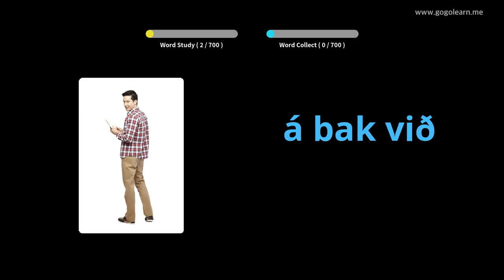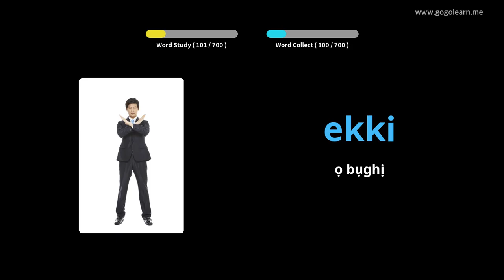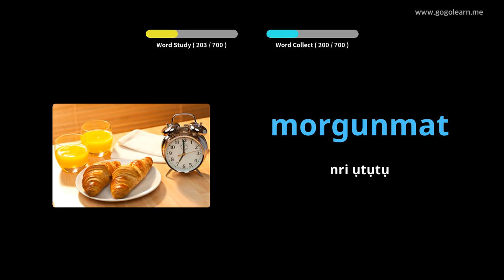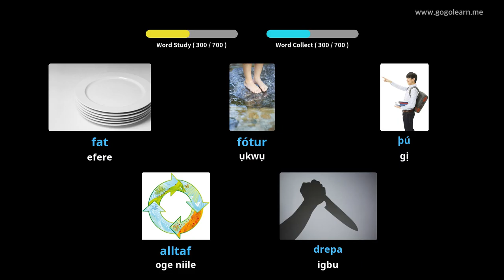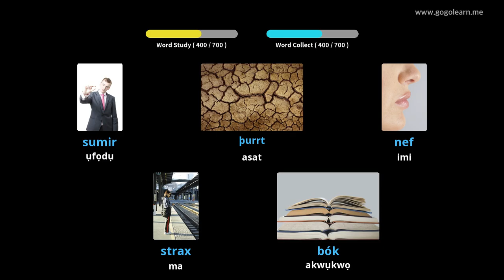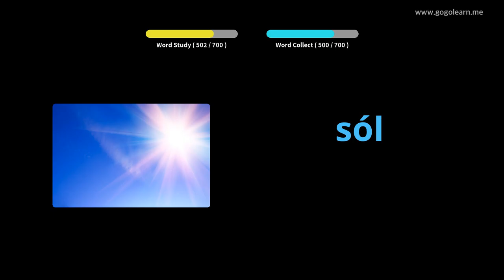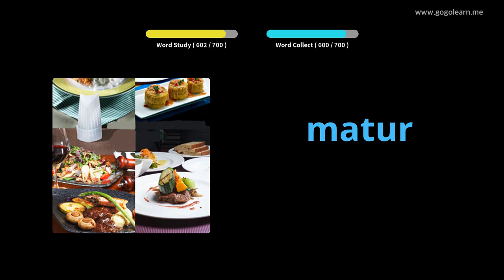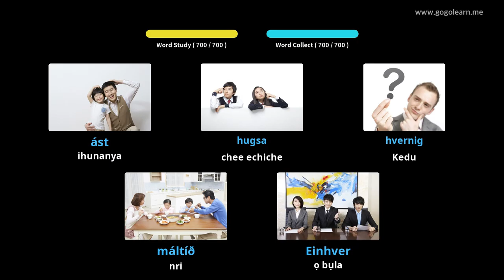Ocmụaka Icelandic Vocabulary | Golearn